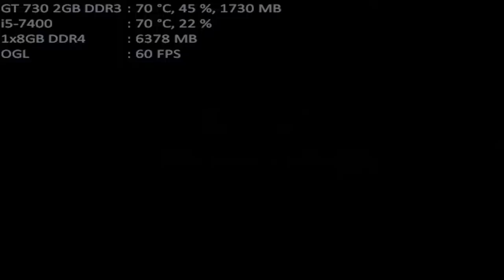mugen 1.1 mugen fighting jam 1.1 retarded 64 1p vs lappland 7p